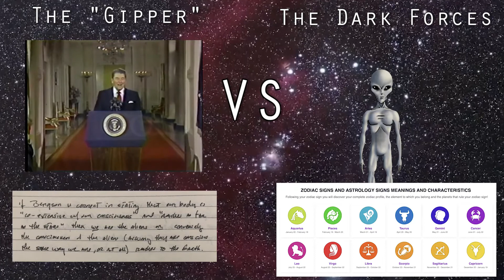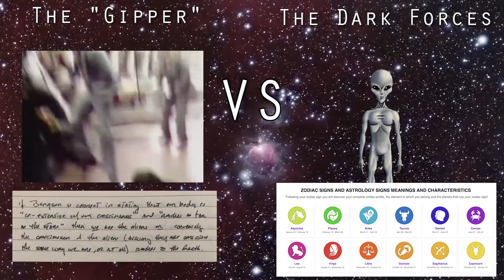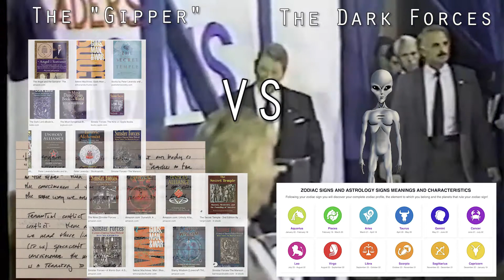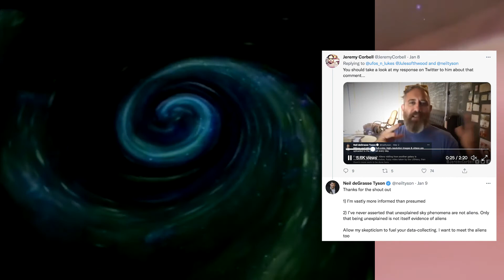Disclosure 24.2: The Lucifer - Jesus Handshake | The Forbidden Knowledge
Because all matter originates from stars, the material of our body can be considered a product of a star.  We have a “star Body, and that body is interconnected with all the stars in the universe through the quantum field, and this connection influences our lives.   This is the key awareness the ancients had about Astrology and Numerology, they viewed them as legitimate sciences of the quantum field.   One modern day couple who took the information seriously were Ronald and Nancy Reagan.  Did these sciences help Ronald Reagan to bringing down the Berlin Wall and ultimately end the Cold War?  Hell yeah, and the machine tried to assassinate him to prevent him from walking into the United Nations in 1987.

Symphony of Science - 'We Are All Connected' (ft. Sagan, Feynman, deGrasse Tyson & Bill Nye)

Angels and Airwaves' Tom DeLonge Joins Roche from DC101 on IG Live

Tom Delonge, Curt Jaimungal, & Jim Semivan: An Honest Talk About Government Secrets

3-D Journey Flying Through Orion Nebula - NASA Animation Via Space Telescopes